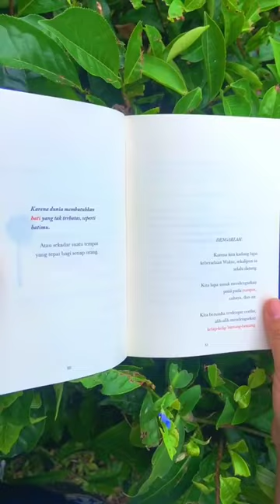Part 1 || Review Buku Every Word You Cannot Say || Penerbit Renebook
Tulisan menarik karya Iain S. Thomas. Isinya puitis, desainnya eyecatching dan instagramable banget buat diposting. Yuk beli bukunya!